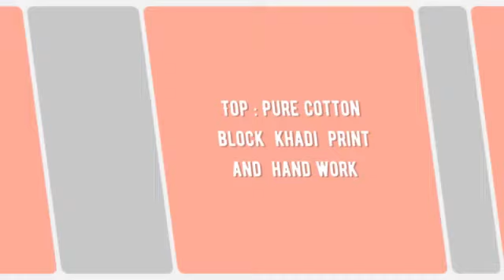Enaara Jay Vijay Pant Style Suits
"Enaara Jay Vijay Pant Style Suits Purecotton   Manufacturer Wholesaler Ahmedabad Surat

Catalog Name: Enaara
Brand name: Jay Vijay
Type: Pant Style Suits
Fabric Detail: Top : Pure Cotton Block Khadi Print And Hand Work

Rate: 1385
No of pcs: 10
Total Catalog Price: 14543 +Gst.
Disptach Date: 4.7.2021

Enaara jay विजय पंत शैली सूट प्यूरकोटटन निर्माता थोक व्यापारी अहमदाबाद सूरत
Enaara જય વિજય પેન્ટ પ્રકાર સુટ્સ Purecotton ઉત્પાદક જથ્થાબંધ ઑનલાઇન અમદાવાદ સુરત
Enaara Jay Vijay Pant பாணி வழக்குகள் Purecotton உற்பத்தியாளர் மொத்த விற்பனையாளர் அஹமதாபாத் சூரத்
Enaara జే విజయ్ పంత్ శైలి సూట్లు ప్యూర్కాటన్ తయారీదారు టోకు అహ్మదాబాద్ సూరత్
Enaara Jay Vijay Pant Style Suits Purecotton কারিগর পাইকারী বিক্রেতা আহমেদাবাদ সুরত
एनारारा जय विजय पंत शैली सुवेकॉटन निर्माता विक्रेताला अहमदाबाद सूरत